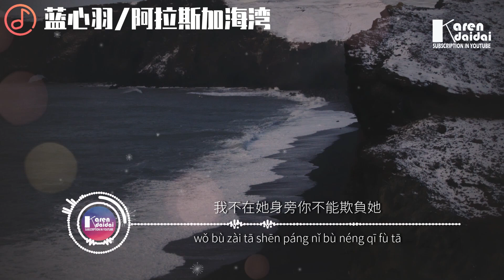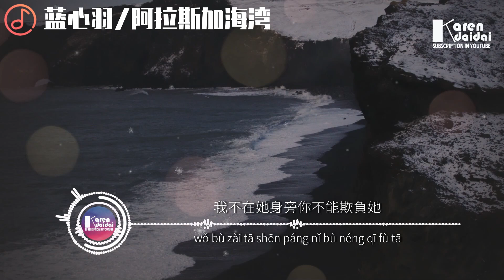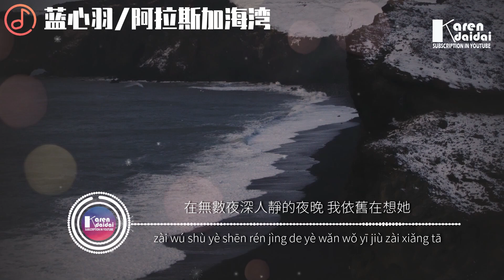梓航 - 阿拉斯加海灣【寧靜男聲/彈唱版】♪ KarenDaidai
梓航 - 阿拉斯加海灣【寧靜男聲/彈唱版】
作詞 : 菲道爾/李康寧
作曲 : 菲道爾
原唱：菲道爾
演唱：梓航

上天啊 難道你看不出我很愛她
怎麼明明相愛的兩個人你要拆散他們啊
上天啊 你千萬不要偷偷告訴她
在無數夜深人靜的夜晚 有個人在想她

以後的日子你要好好照顧她
我不在她身旁你不能欺負她
別再讓人走進她心裡最後卻又離開她
因為我不願再看她流淚啦

上天啊 你是不是在偷偷看笑話
明知我還沒能力保護她 讓我們相遇啊
上天啊 她最近是否不再失眠啦
願世間溫情化作一縷風 代替我擁抱她

希望我的努力能夠趕上她
有天我能給她完整的一個家
可若你安排了別人給她 我會祝福她
上天你別管我先讓她幸福吧

上天啊 這些晚上我對你說的話
你別不小心漏嘴告訴她 我怕會吵醒她
在無數夜深人靜的夜晚 我依舊在想她

♫ 專輯簡介
     上天呐 你千万不要偷偷告诉她 我一直在想她...